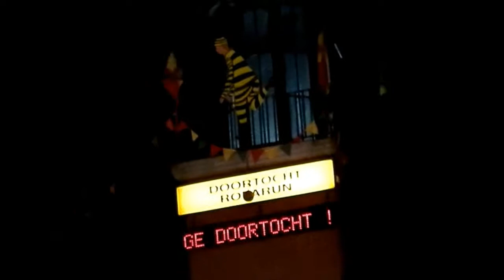Roparun Zele 2013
19 mei 2013 passeerde de roparun in Zele
complicatie